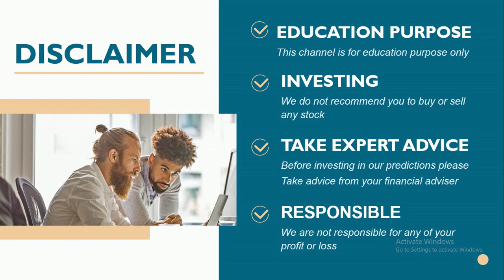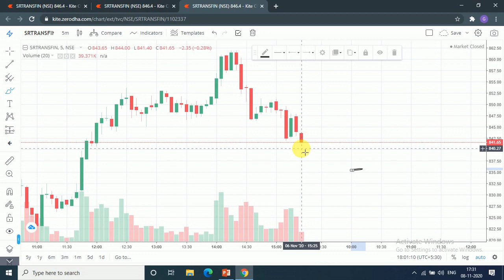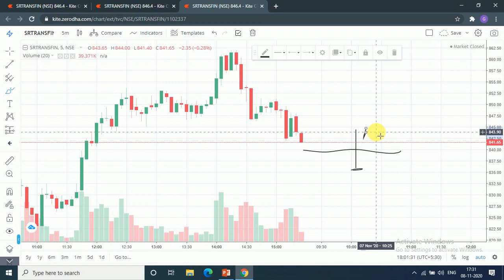intraday calls for 09 november 2020 |intraday stocks for tomorrow| feenvest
You will get the following benefits :
1.Free Demat Account
2.Zero Equity Delivery
3.₹20 Per Order in Intraday, commodity and currency
4.Limit Upto 48 Times
5.MTF Facility Available
6.30 Years Of Trust
Best Intraday stocks for 09 november
Best Stocks for tomorrow 09 november
Best Intraday stocks for 09/11/2020
09 november
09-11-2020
TOMORROW